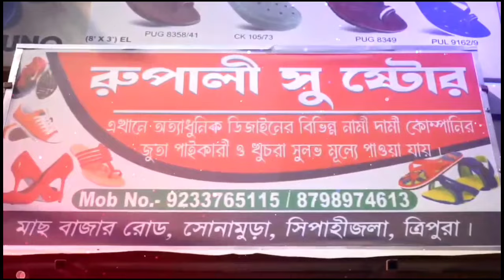বিয়ে বাড়িতে যাওয়ার পথে গাড়ি আটকে বাংলাদেশি বলে হেনস্থার অভিযোগ একদল যুবকদের বিরুদ্ধে